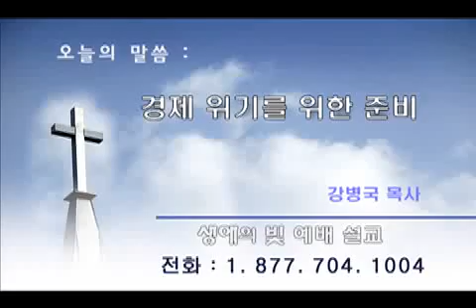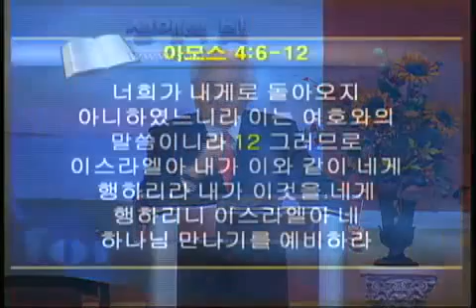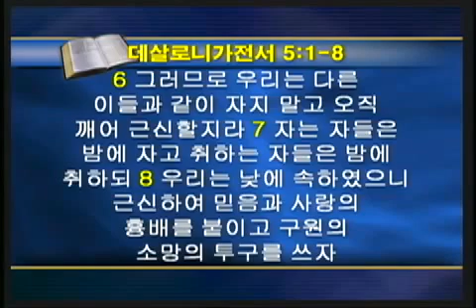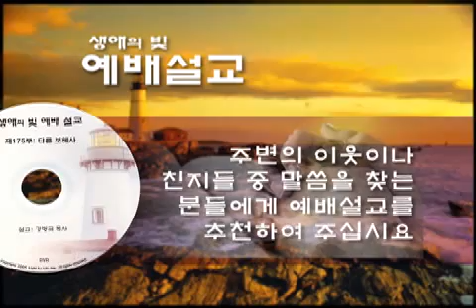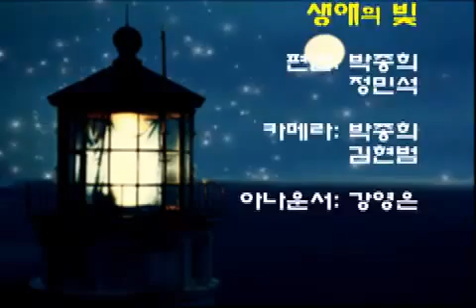[예배설교] 328. 경제 위기를 위한 준비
마지막 때를 살아가는 그리스도인에게 필요한 현대진리를 전하는 성경말씀을 담았습니다. 성경공부를 하기 원하시는 분, 진리를 찾아서 여행하신 분들에게 하늘의 은혜와 사랑을 간절한 마음으로 전하는 목사님의 성경말씀이 있습니다. 거듭남을 경험하고 예수 그리스도의 십자가의 길을 걸어가는 것이 당신의 소원인가요? 여기에 그 정확한 진리를 전하는 말씀, 성경 그대로의 진리만을 전하는 말씀을 들어보시고, 확인하시길 기도합니다. 이 세상의 역사는 마지막 종말을 향하여 나아가고 있습니다. 이 때에 성경 계시록의 예언과 참 복음을 전하는 귀한 성경말씀을 여러분에게 소개합니다. 성령님의 강한 역사가 여러분의 마음과 생각을 더욱 예수님께로만 이끄시길 기도하며, 말씀을 사랑하고 예수님의 진리를 사랑하는 여러분이 되시길 기도합니다.

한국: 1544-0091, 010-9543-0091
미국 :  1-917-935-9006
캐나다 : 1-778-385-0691